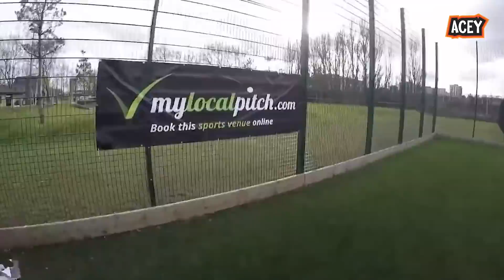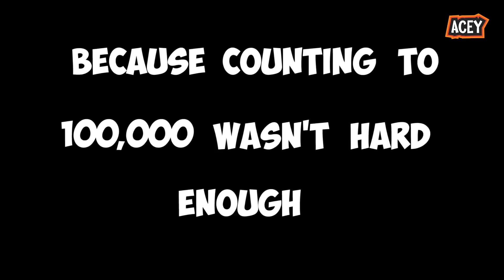6 YouTubers That BARELY ESCAPED ALIVE! (FGTeeV, Mrbeast & Jelly)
7 YouTubers WHO ALMOST DIED ON CAMERA! (Unspeakable, Mrbeast & Jelly) Family Gaming SHORTS FUNnel Boy & Friends IntellVEVO  DOH MUCH FUN Here are 7 YouTubers WHO ALMOST DIED ON CAMERA. This video has the youtubers who barely escaped alive in YouTube videos from people like FGTeeV, MrBeast, FV FAMILY, Preston Make sure to watch until the end of the video for a surprise & 100 hours of Good Luck!

Bad Guys at School 3! Throwing Sharks in a Pool of Classmates! No Friends Now! (FGTeeVs Day 2 Pt2)
TROLLFACE 2021! Playing 2 games at Once! Internet Memes x Doofus Drop Mashup (FGTeeV Lex Gameplay)
Trying Unique TIK TOK Desserts!! Edible Art! (FV Family Miami Florida Icy & Spicy Cotton Candy Vlog)